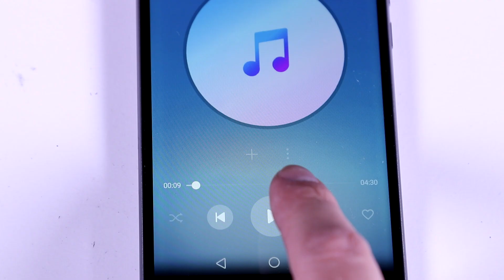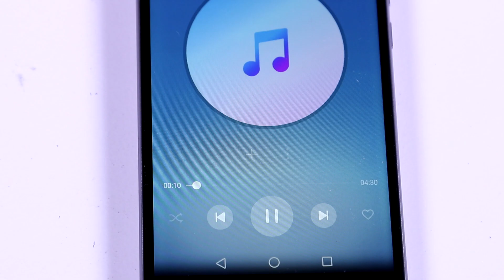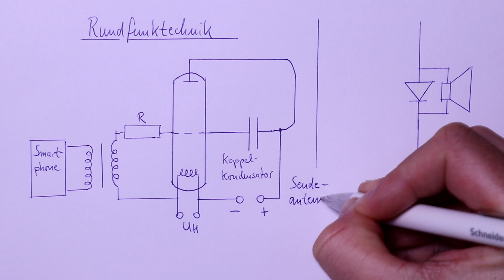Physik LK 37 - Rundfunktechnik